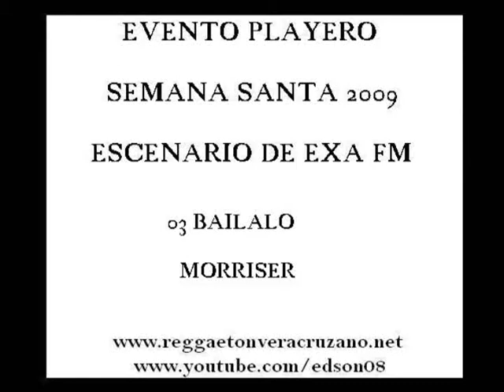Morriser - Bailalo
Evento Playero Semana Santa 2009 Escenario De EXA FM